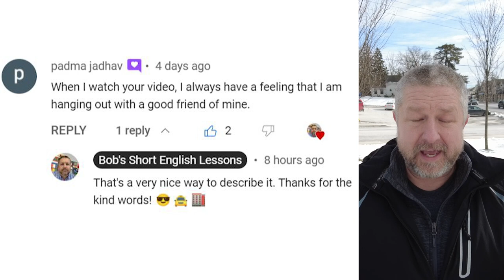Learn the English Words "whatsoever" and "somewhat"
Read along to practice your English and to learn the English words WHATSOEVER and SOMEWHAT

In this English lesson, I wanted to help you learn the English word whatsoever. This is kind of an interesting word, and Konstantin asked if I could explain it. When you use the word whatsoever, it means at all. If I was to say, "There isn't any traffic behind me whatsoever," it would mean that there are no cars or trucks behind me. By the way, sorry if I'm squinting a lot. It's very bright out here. I tried to stand in the shade, but it's still hard to keep my eyes open. I should have brought my sunglasses because there aren't any clouds in the sky whatsoever right now. It's a clear blue sky, and it makes it hard to see.

The second word I wanted to teach you today is the word somewhat. This means the same as a little bit. You could say, "It's somewhat cold out here today." It's minus two degrees Celsius, so it's not super cold. It's just somewhat cold. It's a little bit cold. When I make my English lessons, I'm sometimes somewhat talkative, so I'm a little bit talkative. I talk a little bit too much.

So to review, when you use the word whatsoever, it means at all. So there's not a cloud in the sky whatsoever. Today there weren't any students at school whatsoever, because we don't start teaching until tomorrow, which is actually today for you. Wednesday is the first day of second semester. I'm making this video on a Tuesday. And when you use the word somewhat, you mean a little bit, so I talk somewhat loud when I'm teaching my classes. I'm kind of a loud talking teacher. I'm somewhat loud, so it means I'm a little bit loud. I don't yell at my students, but I'm somewhat loud.

But hey, let's look at a comment from a previous video. This comment is from Padma, and Padma says... I can't get my paper open, 'cause I got my gloves on. It's somewhat difficult to get the paper unfolded. Padma says, "When I watch your video, I always have a feeling that I am hanging out with a good friend of mine." And my response. "That's a very nice way to describe it. Thanks for the kind words, and good use of the phrase from the last video as well."

It is kind of like hanging out a bit. I try as best as I can to be myself when I'm making my videos. I don't try to put on some sort of fake personality. The Bob that you are seeing and hearing right now is the same Bob I am when I'm at home, and so I can understand that. It's fun for me to talk to you. It's fun to read comments from all of you and respond to them. It's fun to get to know you a little bit. So in a certain way, we are hanging out a little bit. We're somewhat hanging out. I guess you could use it that way.

Anyways, I'm walking through my downtown right now. I just thought I would come out here on this bright, sunny day. I'm not sure where my sunglasses are. I thought they were in the van, but they're not. But I'm just taking a little stroll here, just having a look around. You can see the intersection behind me is somewhat busy, so that means it's a little bit busy. It's not crazy busy, but it's definitely somewhat busy. I'm gonna keep walking. I think you have seen parts of this town before. Behind me is what's called a credit union. Actually, no, this is an actual bank. Sorry, I got that wrong. A credit union and a bank are kind of the same thing. There's a bank behind me.

This is the place you go if you have to renew your driver's license or your license plates. It's called a ServiceOntario. It's a little place where you go when you need to do that. I'm just gonna walk over here in the shade, so that I can see how much time I have left. Oh, 30 seconds. That's great. Now I'm just walking through a little parking lot. You can see that the town is starting to get a little bit busy. It's about four o'clock in the afternoon right now. That's when people start to get off work. They start to come to town, and they start to do the things they need to do.

I feel like I should say bye, and go find out if my tripod is still there. I'll do that. See ya. Ah, yes, there it is. Good.